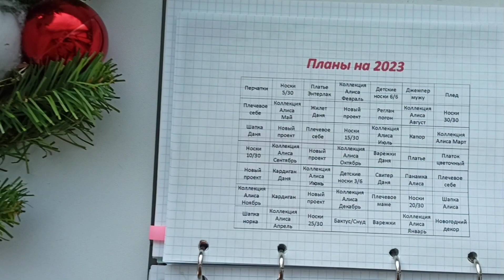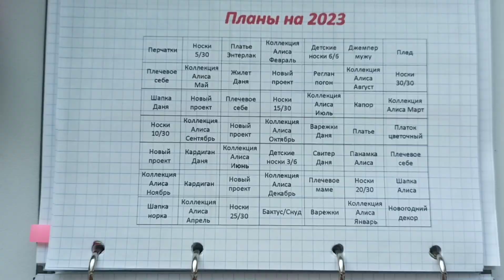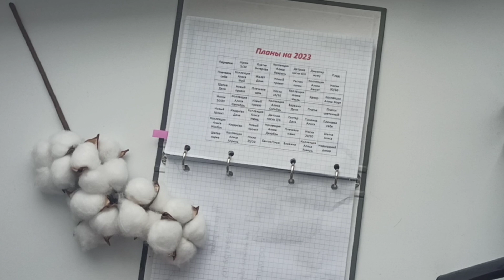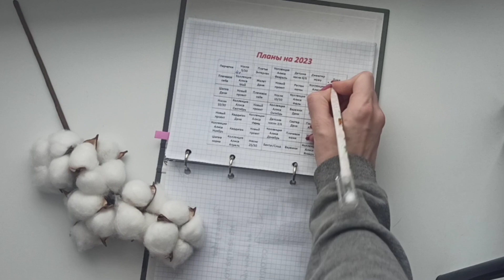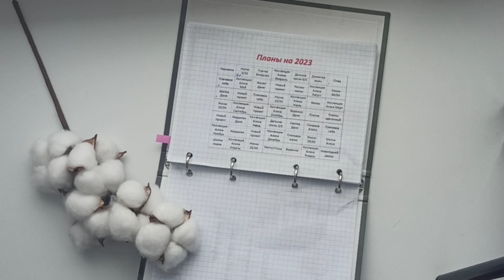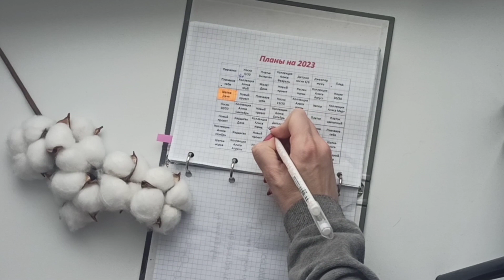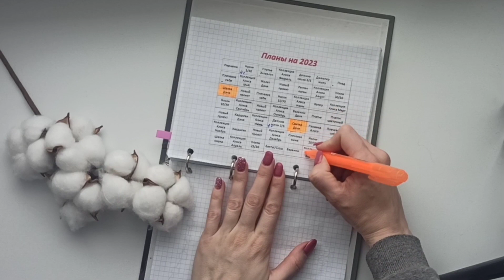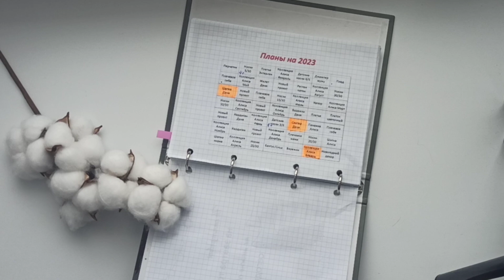10 готовых работ Января. Вязание. Бинго 2023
БИНГО 2023